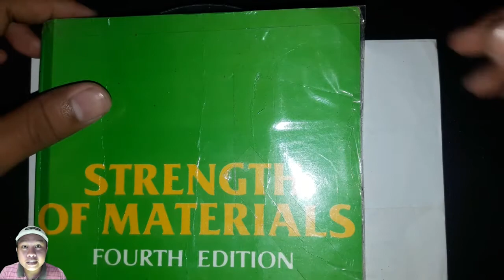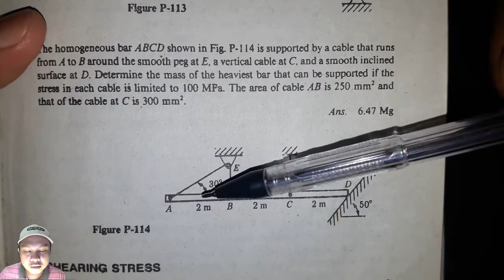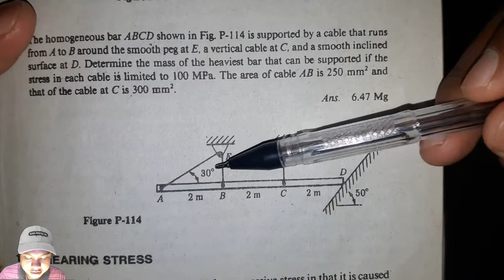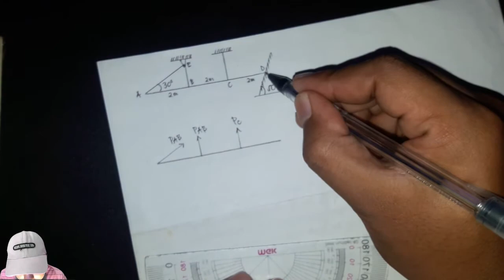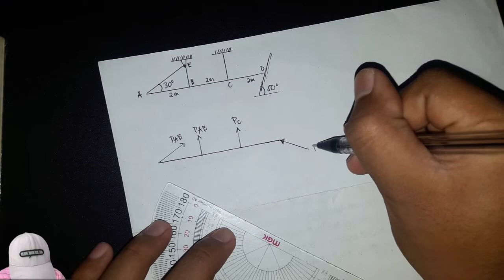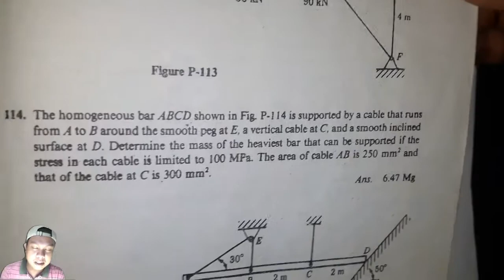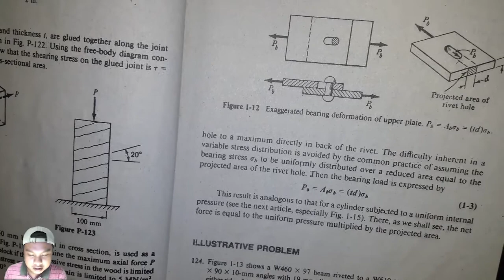Strength of Materials - Simple Stress - Mass of the Bar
Hi guys in this part of my tutorial 17:37 the Equivalent unit of MPa is N/mm2, sorry for the cut.

Problem:
The homogeneous bar ABCD shown in Fig. P-114 is supported by a cable that runs from
A to B around the smooth peg at E, a vertical cable at C, and a smooth inclined surface
at D. Determine the mass of the heaviest bar that can be supported if the stress in each
cable is limited to 100 MPa. The area of the cable AB is 250 mm2
 and that of the cable at C is 300 mm2.